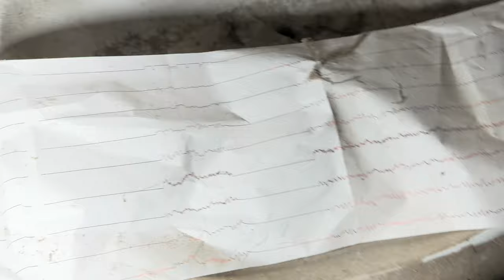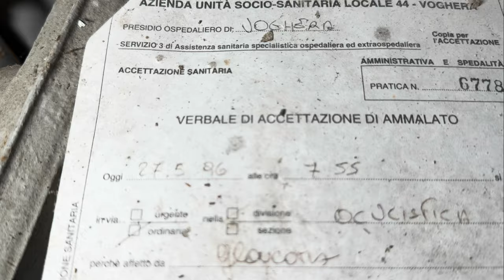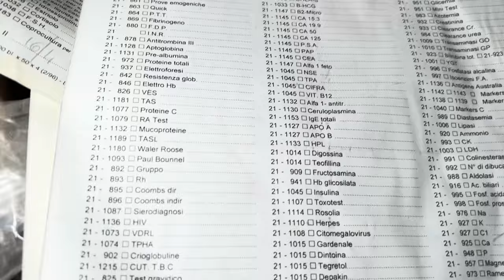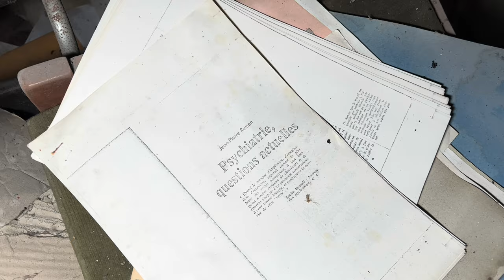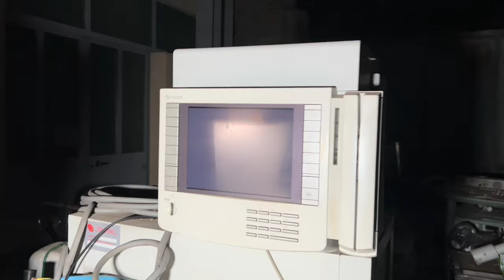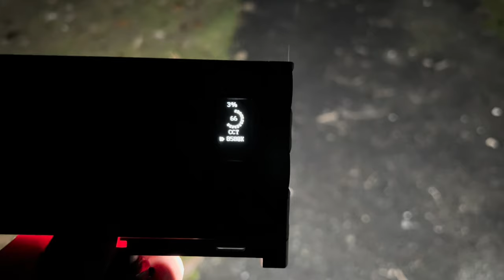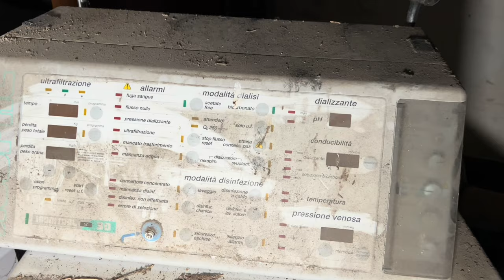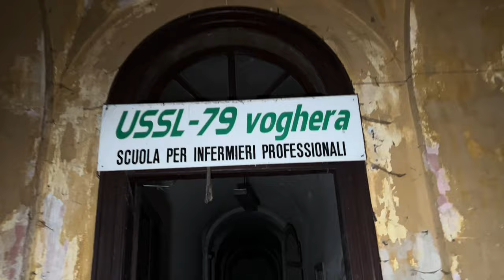LOST and SCARED in an ABANDONED asylum ALL NIGHT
Some of the worst crimanally insane psychiatric patients were locked for hours on end For most of our lives, in total darkness on their own in this creepy, abandoned asylum… but the most worrying thing is some never left! This huge institution is partially abandoned, but a large section is still used for some of Italy’s worst criminals

Come with Matt as he gets himself more and more lost in this vast complex of corridors, cells and Experimentation rooms! Watch as he slowly lets the fear inside him as he realises he’s made his way under the LIVE part of the hospital

😁SNAPCHAT😁 Findersbeepers